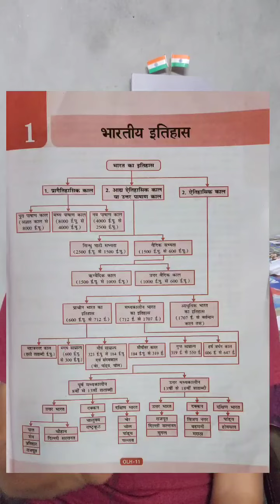Best GK Book for SSC, Railway and Other Govt Exams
One Liner GK English & Hindi
1.
2.
3.